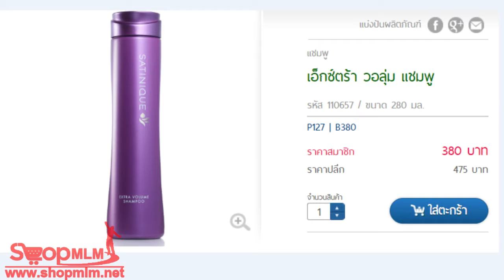เอ็กซ์ตร้า วอลุ่ม แชมพู